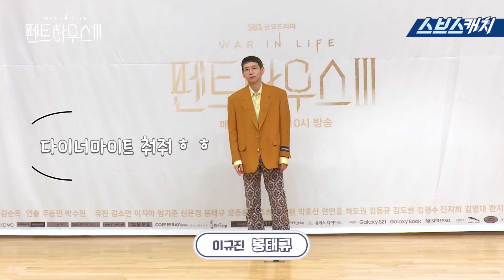유쾌함 폭발한 〈펜트하우스3〉 제작발표회 하이라이트!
펜트하우스의 마지막 시즌을 앞둔 배우들의
유쾌한 포토타임부터 인터뷰까지!🧡

서스펜스 복수극 〈펜트하우스3〉
✔6월 4일 (금) 밤 10시 첫 방송